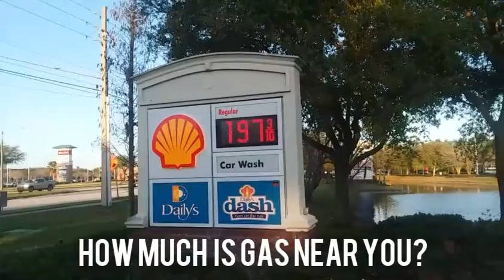WHAT ARE GAS PRICES NEAR YOU? | IMPROMPTU URINAL CAKE REPORT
what are gas prices in your town?
how is the quarantine affecting you and your town?